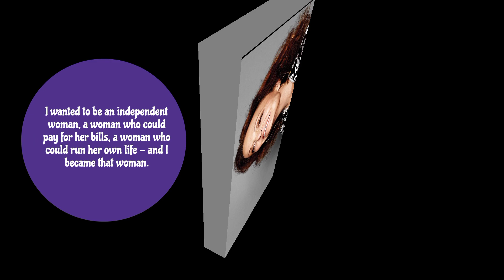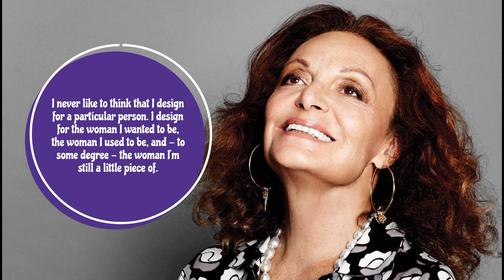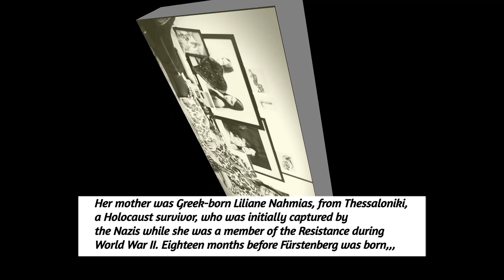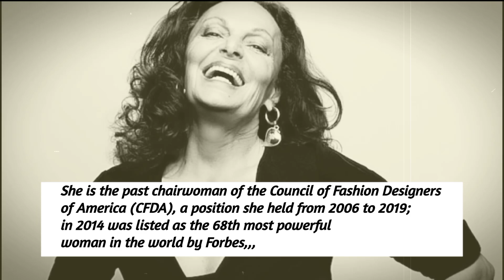Best Quotes * DIANE VON FÜRSTENBERG * Simple quotes that will set you on the path to success!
@abigailquotesbestquotes, best, famousquotes, inspirationquotes, inspiration, lifequotes, life, sucessquotes, sucesslife, simplequotes, motivation, quotes, shorts, short, dianevonfurstenberg, diane, von